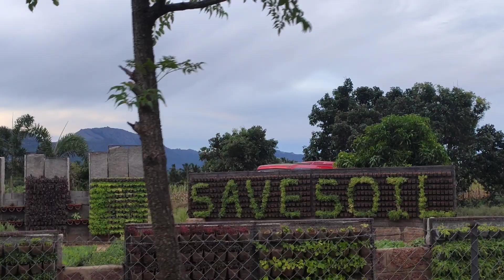adiyogi ISHA yoga center in Detail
Isha yoga center helps everyone travel through tthe karmic self to cosmic self . This beautiful place is like a separate world and only can be felt by visiting in person.

you can book your accomodation through ishacottage authorized website.